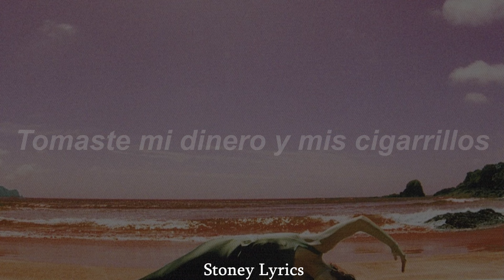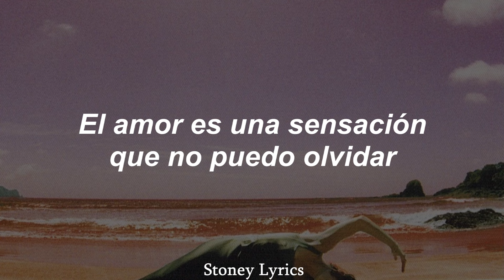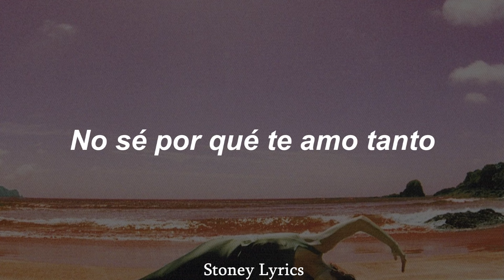Lorde - Take Me to the River (Talking Heads) // (Sub. Español)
"Take Me to the River" es el tercer single del álbum homenaje de Paramore y A24 Music a Talking Heads. El proyecto, Stop Making Sense, contará con 16 artistas que grabarán versiones de 16 canciones del grupo.

Lorde versiona "Take Me to the River", de su álbum de 1978 More Songs About Buildings and Food.

Lorde explicó su proceso en una nota a sus fans:

Esta versión de la primera canción de Talking Heads que escuché la hice en unos días en Echo Park, Los Ángeles, con mi amigo Jimmy. Es mi interpretación de esa experiencia espiritual pixelada. Lo hicimos rápido, no me permití arreglarlo demasiado, tenía que sentirse joven e imperfecto, los carteles despegados, la mandíbula con acné.
Es todo un honor formar parte de esta recopilación. Al hacerlo, estoy retrocediendo en el tiempo y clavando algo en la pared de ese niño".